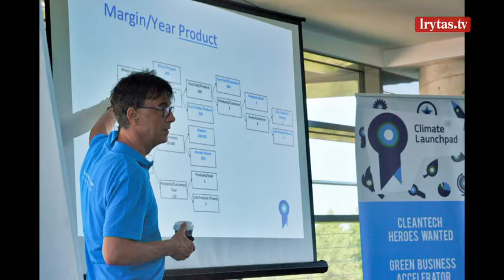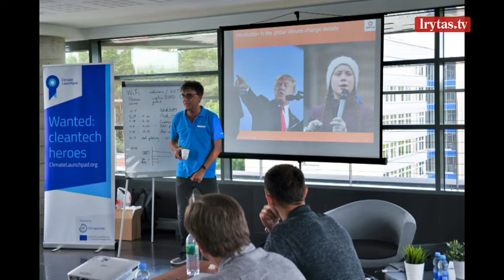Švarių technologijų konkursai sulaukia ir lietuvių dėmesio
Inovatyvios naujos technologijos, kurios padeda apsaugoti gamtą vis dažniau sulaukia pasaulinių įmonių susidomėjimo. Jos šių idėjų ieško ir tarptautiniuose renginiuose, tokiuose kaip „Climate Launchpad“, kuriuose dalyvauja ir Lietuvos atstovai. Saulėtekio slėnio mokslo ir technologijų parko vadovė Laura Kaušpadienė džiaugiasi, kad kasmet dalyvauti nori vis daugiau komandų, o jų idėjos jau įvertintos ir pasauliniu mąstu.